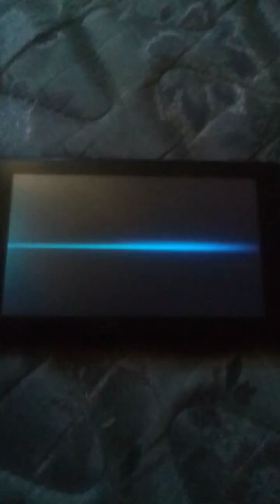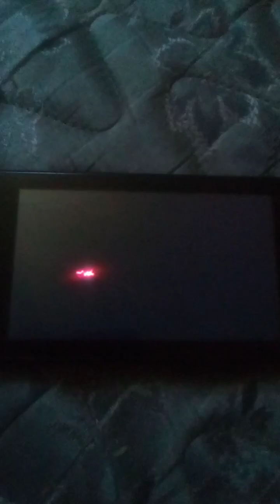Super Smash Bros. Ultimate (Dr. Mario vs. Fake King K. Rool)